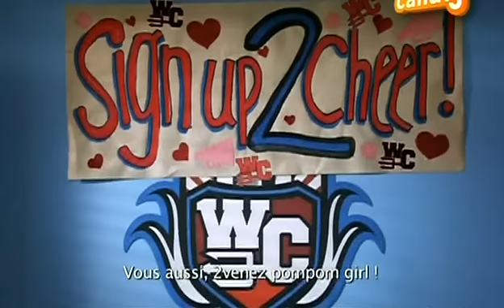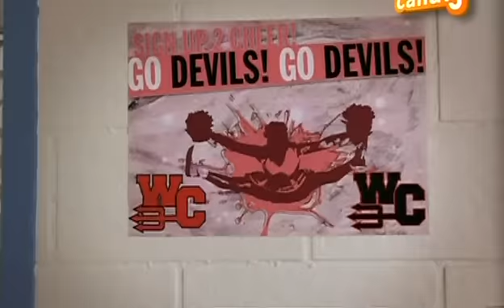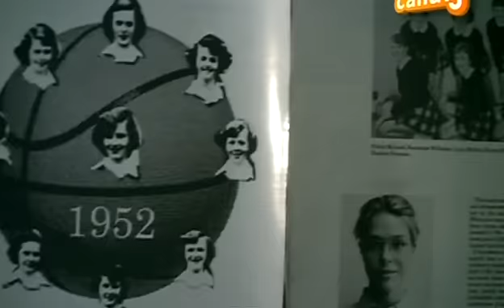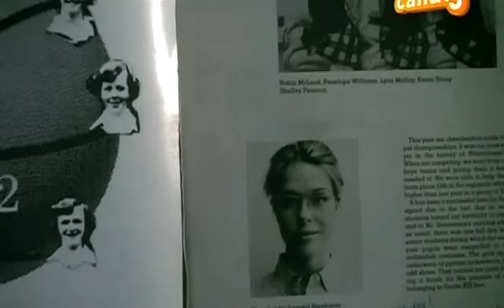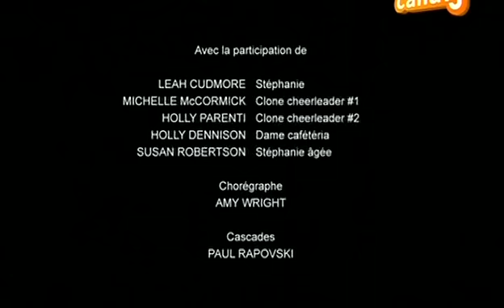Ma Baby Sitter Est Un Vampire S01E02 VF HD